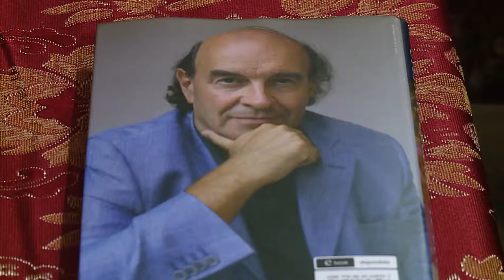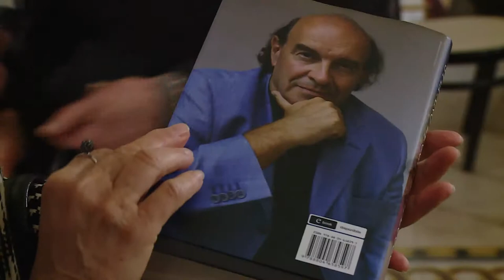Presentazione libro "Il lusso" di Stefano Zecchi 11-12-2015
“Il Lusso-Eterno desiderio di voluttà e bellezza” e' il titolo del libro edito da Mondadori e scritto da Stefano Zecchi presentato ieri alla Spezia...